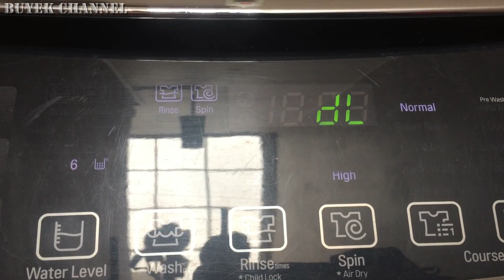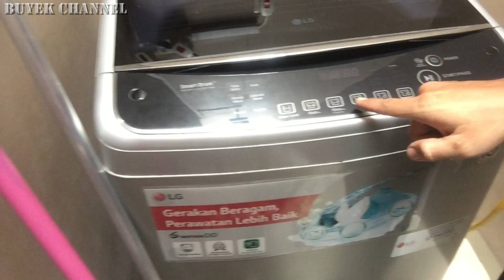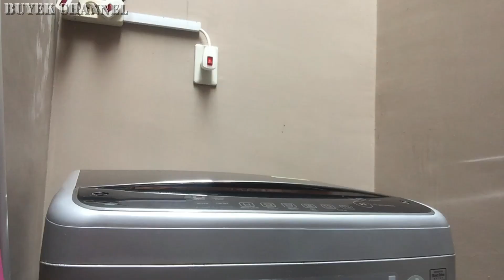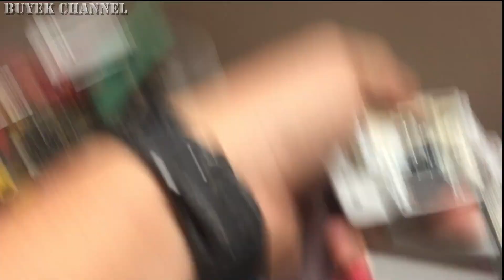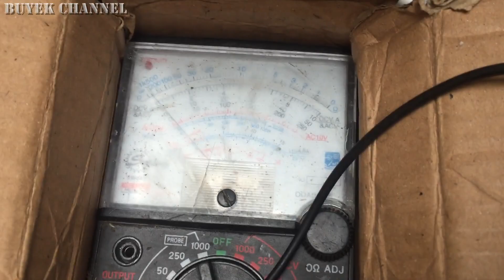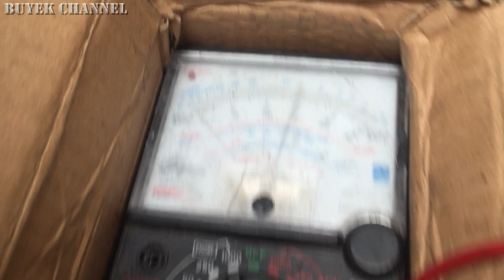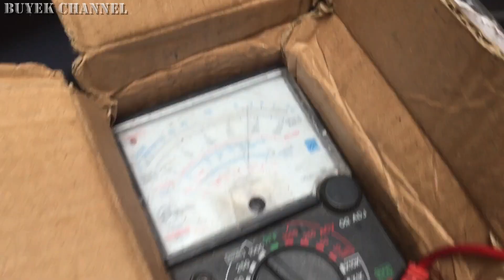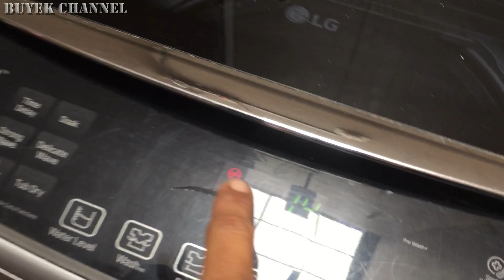MESIN CUCI LG EROR DL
dalam video ini saya akan menjelaskan seputaran pengalaman saya memperbaiki mesin cuci lg yang mengalami permasalahan eror dl. dimana arti dl adalah doorlock. terjadi indikasi kerusakan di switch pintunya. dan pada kesempatan kali ini saya akan menjelaskan bagaimana cara memperbaiki switch doorlocknya. sehingga lebih mengurangi ongkos perbaikannya. semoga pengalaman saya ini menjadi referensi kalian bila menemukan permasalahan yang sama.jangan lupa klik tombol subscribe ya.